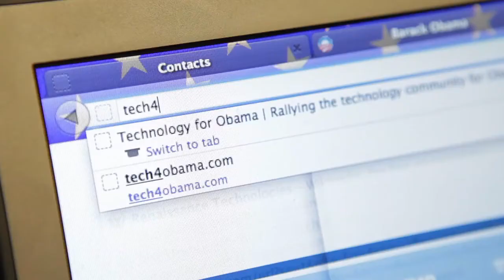Ryan Allis, Connect - Rapid Fire Questions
RYAN ALLIS, CO-FOUNDER & CEO at CONNECT

Ryan Allis (@ryanallis) is a technology entrepreneur and investor. He first began his career as an entrepreneur when he started Allis Computing at the age of 11 in 1995. In 2003, he launched and became the CEO of iContact until it was acquired by Vocus in 2012. He also founded Virante, a digital marketing agency. He is also currently the Board Chairman for Nourish.org, an organization utilizing social entrepreneurship as a tool for ending global poverty. Allis is also a member of the UN Foundation Global Entrepreneurs Council where he upholds the role of advising the UN Foundation on how to use digital marketing to bring awareness to its humanitarian campaigns. He serves as the Chairman and Managing Director of the HumanityFund, which invests in entrepreneurs in the Silicon Valley and East Africa. In 2006, Allis was recognized as one of BusinessWeek's 25 Entrepreneurs under 25, and in 2009 was named as one of the Ten Outstanding Young Americans by the U.S. Junior Chamber. He currently resides in San Francisco.